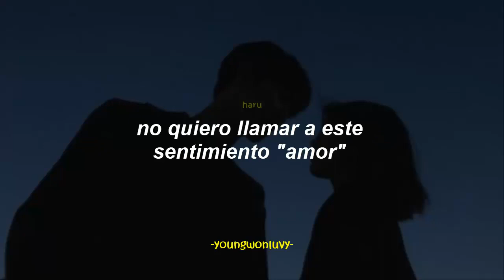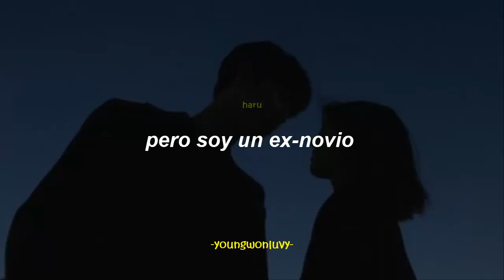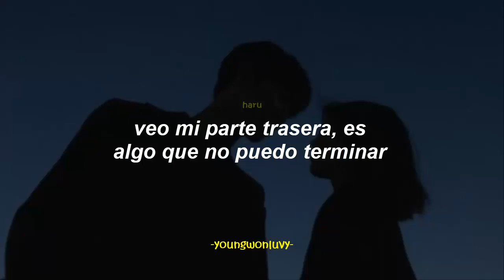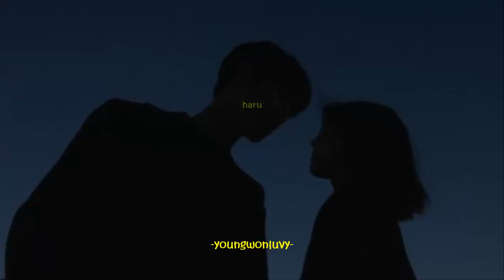『 IU • Troll (feat. DEAN) // sub español 』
iu troll letra
iu troll en español
iu troll traducida al español
iu troll español
iu troll subtitulada
iu troll